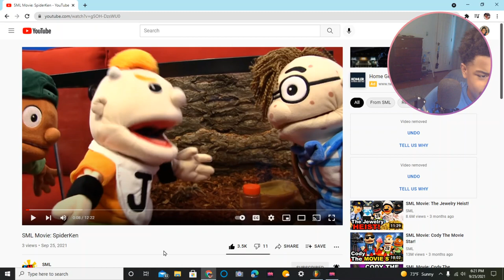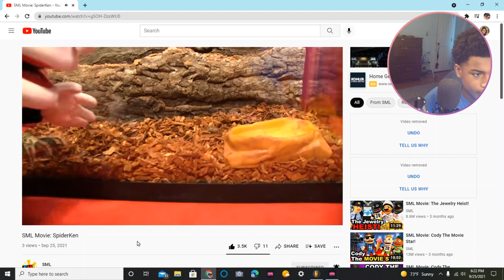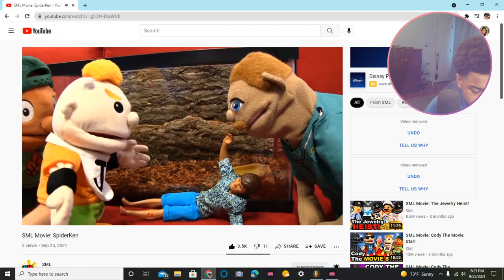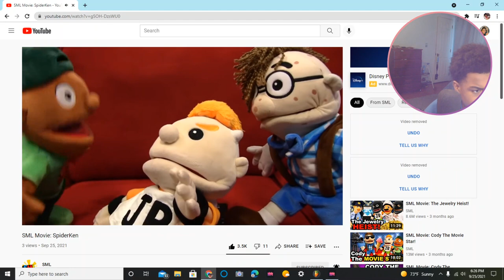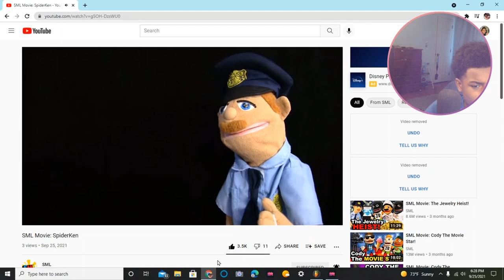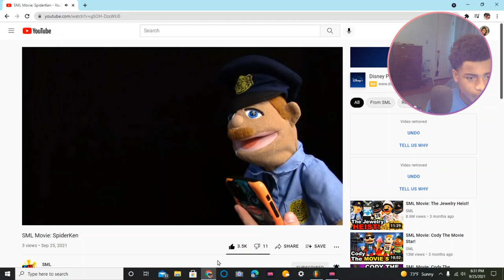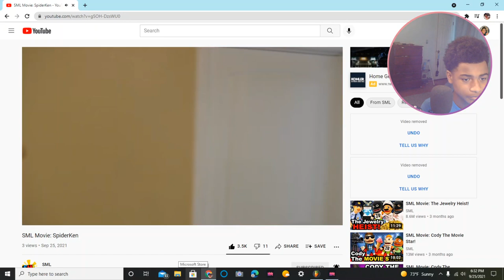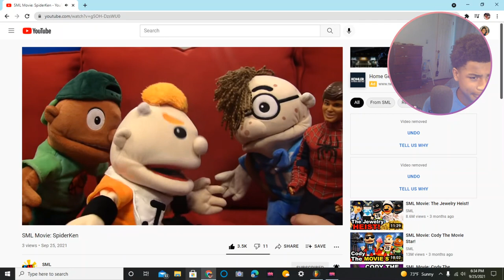Willplayzlsr Reacts To SML Movie: SpiderKen!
Today I react to another video by the channel SML!